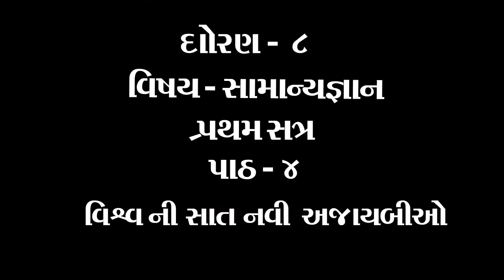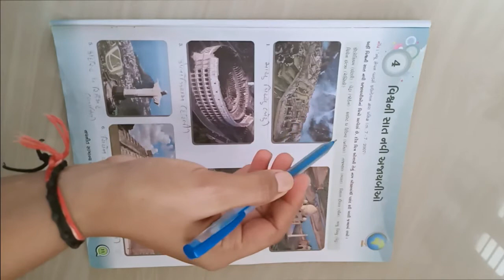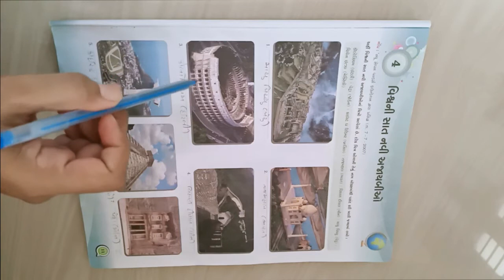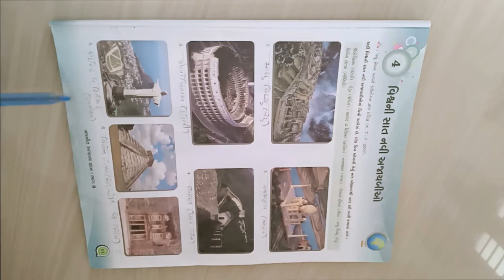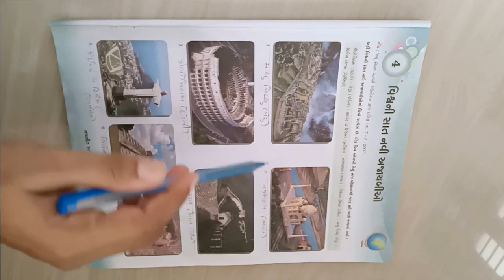ધોરણ ૮ વિષય સામાન્યજ્ઞાન પાઠ ૪ વિશ્વ ની સાત નવી અજાયબીઓ